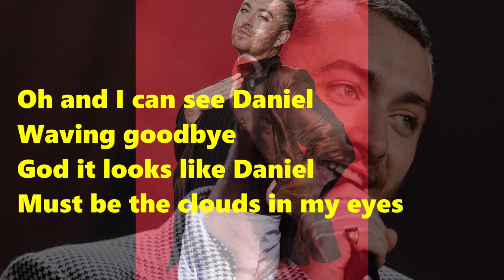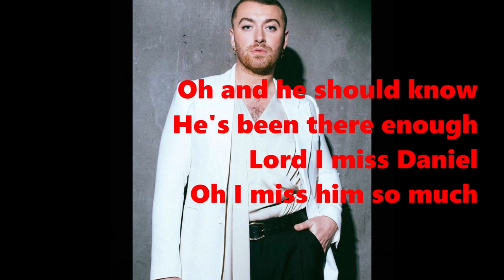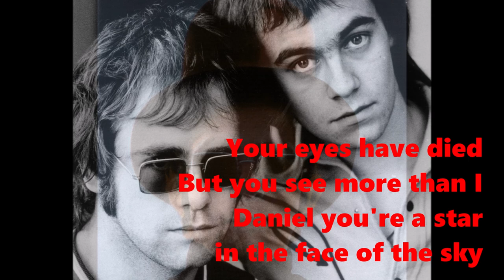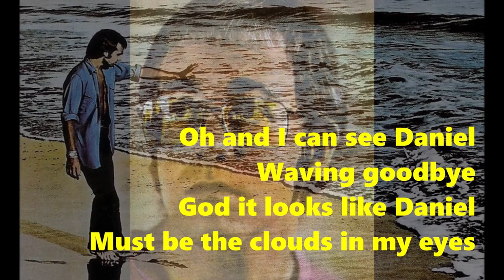Elton John's "Daniel" - Sam Smith (with Lyrics!)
From the album "Revamp: Reimagining the Songs of Elton John & Bernie Taupin." Elton John selected artists that he wanted to cover some of his classic tracks.